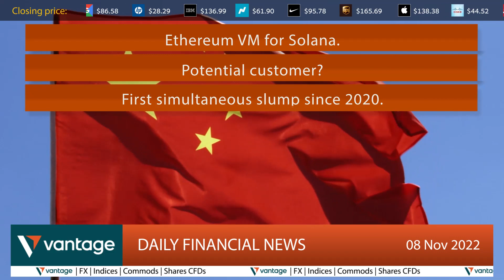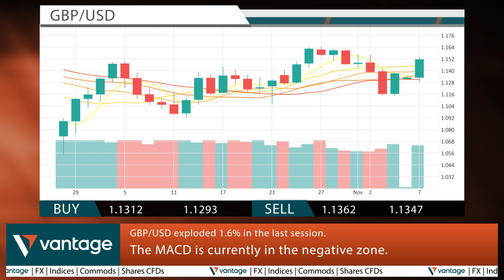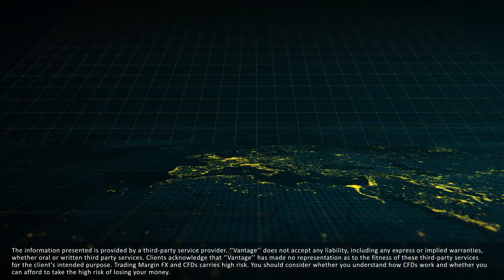Vantage Daily financial news 08 11 2022